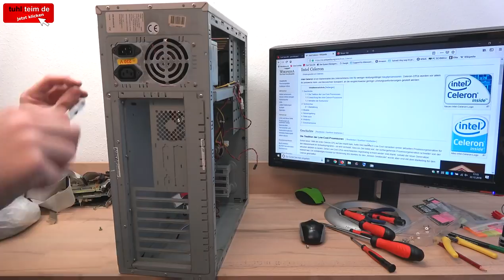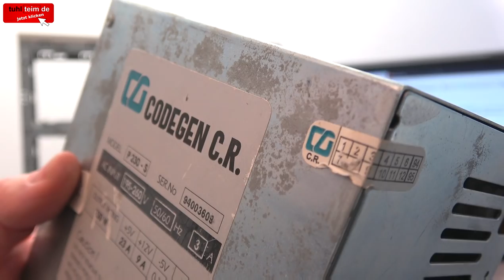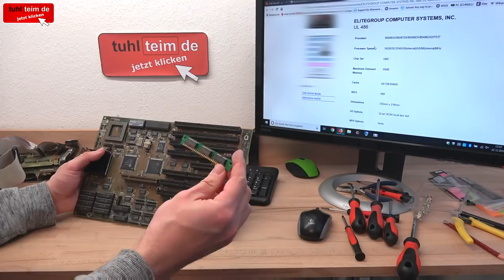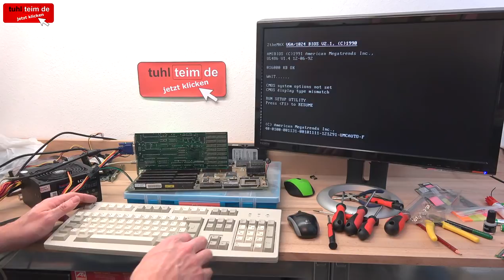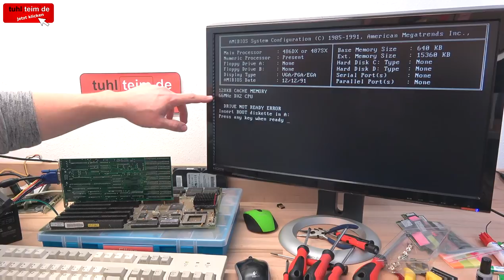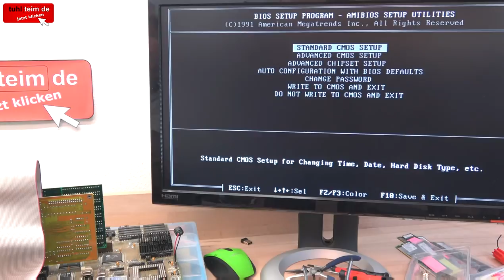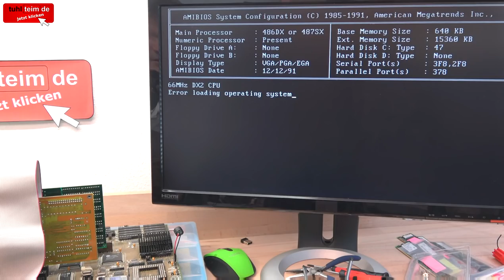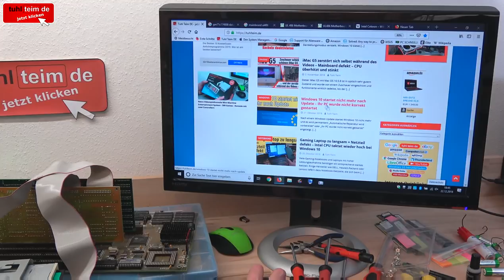Komplett PC nach 30 Jahren vorm Elektroschrott gerettet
„Network“-PCs gab es mal ganz früher. Dieser „Network“-PC im Video ist aber ein Umbau aus vergangener Zeit. Im 1998er-Gehäuse steckt ein Mainboard von ca. 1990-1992 mit einem kultigen 486DX-Prozessor. Diese CPU war mal ein Hochleistungsprozessor.

Zusammen mit kultigen Genoa-Karten, Vesa-Local-Bus, Diskettenlaufwerk und Matrox-Grafikkarten ist dieser PC etwas ganz Besonderes. Man kann diese alte AT-Technik auch mit ATX-Netzteilen und einem Adapter betreiben. Schaut im Video mal 30 Jahre zurück.

So bitte nicht - Computerfund unter freiem Himmel - Retro PC retten vorm Müll [Youtube]

PC selbst zusammenbauen - Schritt für Schritt - eigenen Rechner bauen - Anleitung [mit Video]

Defektes Notebookdisplay einfach selber tauschen [TTDE]

▼ ▼ ▼   WEITERE  VIDEOS   ▼ ▼ ▼